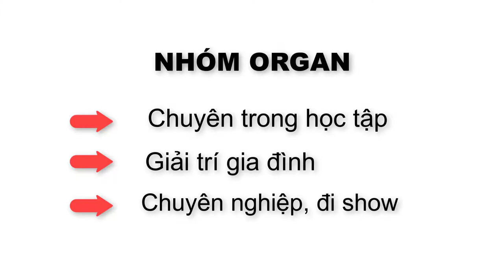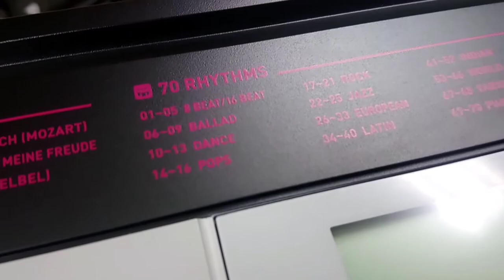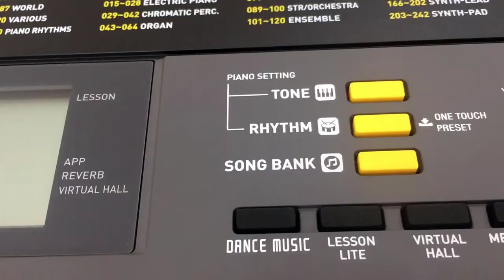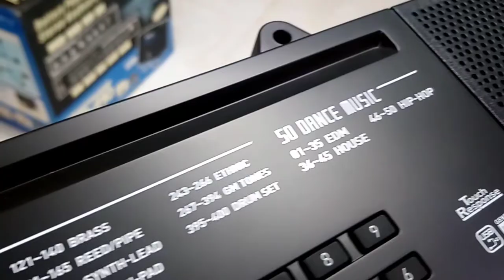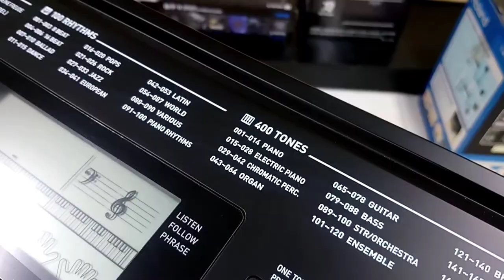Đàn Organ Cho Bé | Phần 1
Đàn Organ cho bé mới bước đầu làm quen hoặc bắt đầu học có tương đối nhiều sản phẩn, Tuấn Nguyễn Music sẻ chia sẽ cùng quý Phụ Huynh và các bạn một số thông tin để cho các bạn có được sự quyết định trong khi đầu tư cho con em mình.
CÔNG TY TNHH TM ÂM NHẠC TUẤN NGUYỄN | TUẤN NGUYỄN MUSIC
Showroom 1: 3146 Phạm Thế Hiển, Phường 7, Quận 8, Tphcm
Showroom 2: 69 Trần Thị Nghỉ, Phường 7, Quận Gò Vấp, Tphcm